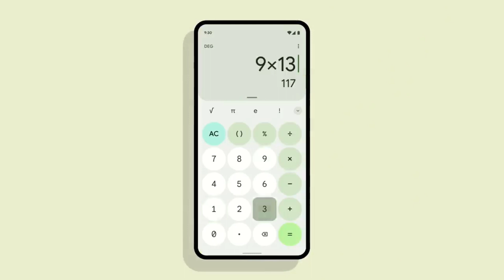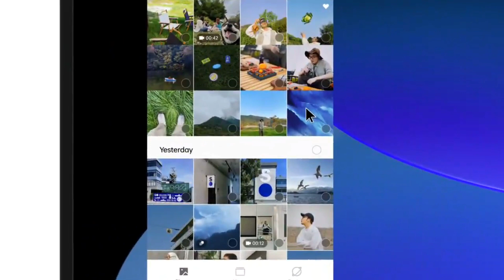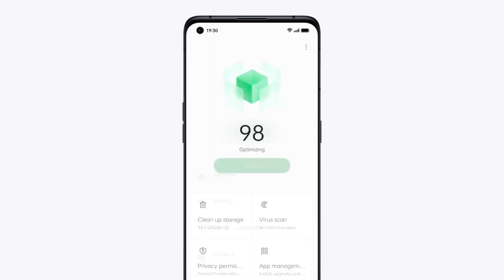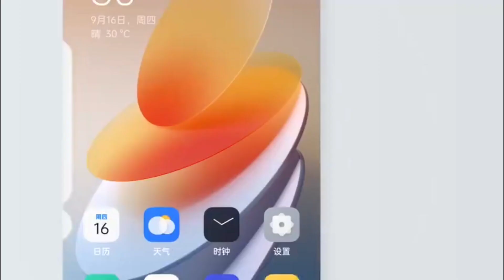🔴 Oppo A5 2020 F.12 January Update 😇 - Oppo ColorOS 12 Beta Update Date 🔥 - Oppo January Update 2022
Oppo A5 2020 ColorOS 12 Update Date - Oppo New Android 12 Update Date - January Update 2022

____ Thanks ❤️❤️❤️